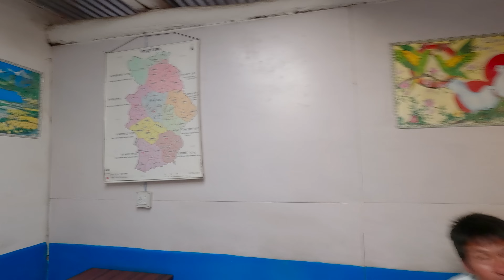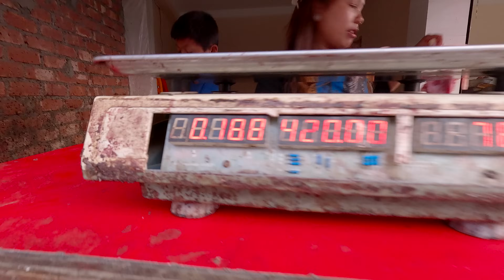our kids in the bhojpur with friends enjoying chicken and rice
cooking chicken curry and rice in the village bazaar || Bhumi family in the village || village life of rural Nepal || life in rural Nepal @bhumicooking